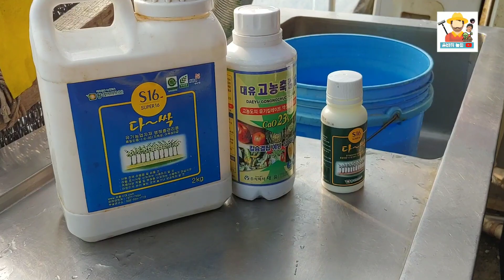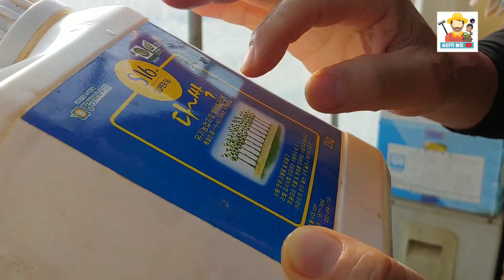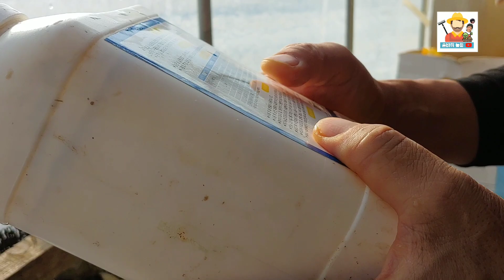겨울 쌈채소 재배 요령 다싹과 칼슘재 언제 처야하나 잿빛곰팡이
겨울철에도 하우스안에서는 쌈채소가 잘 자라게 하는 방법을 영상으로 담았습니다